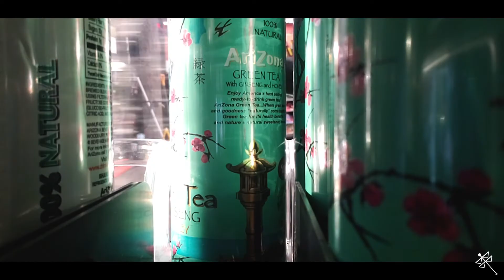VLOG 061 BEEN TO LONG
Follow YOUR BOY MICHAEL BEGAY

WHAT'S UP!! How have all you guy been ?? I have been gone way too long! Let's start making more video and get in the zone so comment below tells me how your day & what type of video should I make next? okay, thanks much love your boy!!